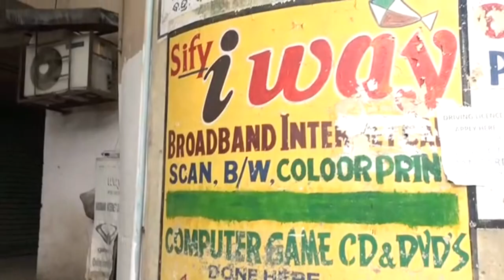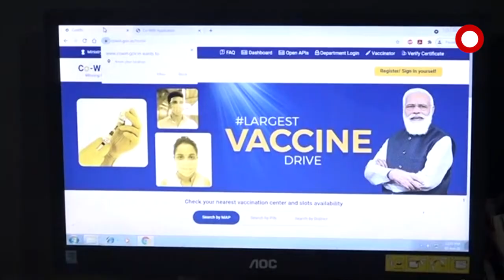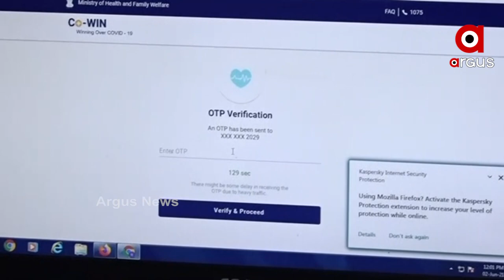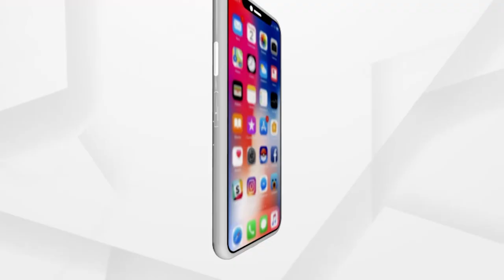ମହାମାରୀ ସମୟରେ ମହାନ କାମ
କରୋନା ଟୀକା ପାଇଁ ନିଃଶୁଳ୍କରେ ସ୍ଲଟ ବୁକିଂ ଓ ପଞ୍ଜୀକରଣ କରୁଛନ୍ତି କଟକର ରଞ୍ଜନ। ଇଣ୍ଟରନେଟ୍ ଓ ମୋବାଇଲ ନଥିବା ଗରିବ ଶ୍ରେଣୀର ଲୋକଙ୍କ ପାଇଁ ଏହି କାର୍ଯ୍ୟ କରୁଛନ୍ତି କଟକ ଦେଉଳର ସାହିର ରଞ୍ଜନ ସେଠୀ। କଟକ ସିଡିଏ ସେକ୍ଟର 6 ରେ ଥିବା ନିଜ ସାଇବର କାଫେ ଦୋକାନରେ ଏହି ସେ କାର୍ଯ୍ୟ କରୁଛନ୍ତି